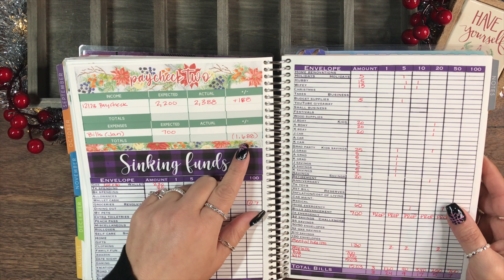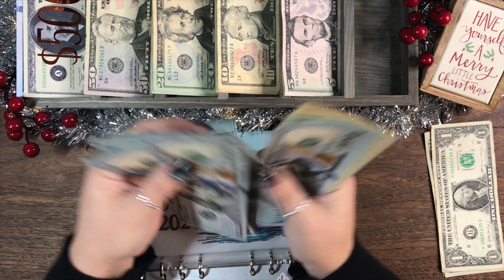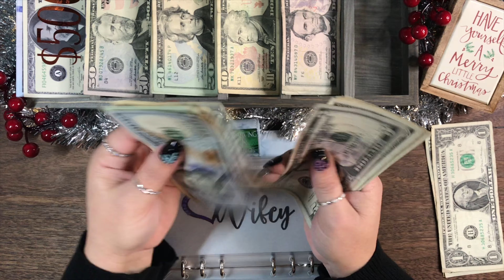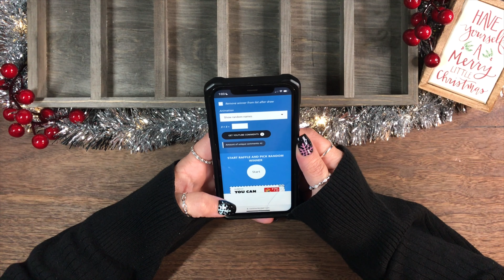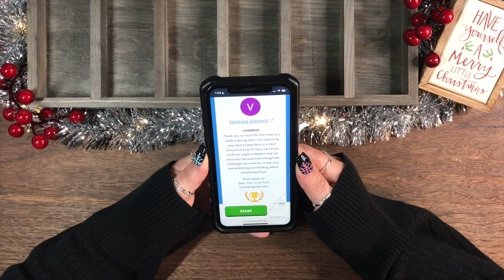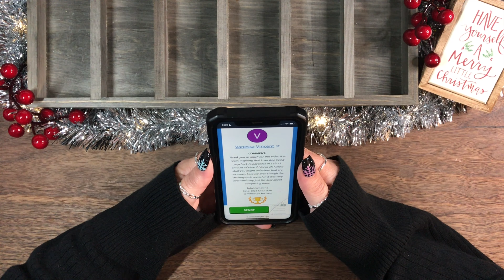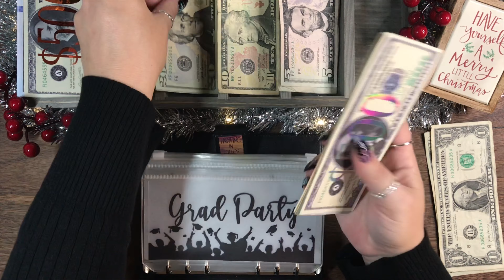💵 LAST CASH STUFFING OF 2022!!! |Sinking Funds & Cash Envelopes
Join me as I cash stuff our last Dec paycheck and last paycheck of 2022! 💜

•Leave a positive comment on this video
🔆Winner of $15 Amazon gift card will be announced in the very next video!

Stickers: Kaycee Leigh Designs on Etsy